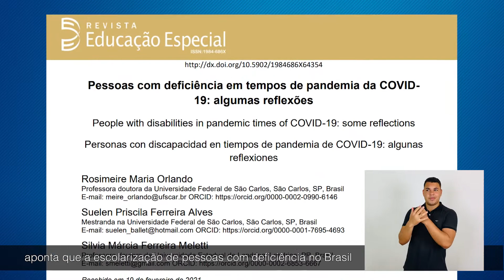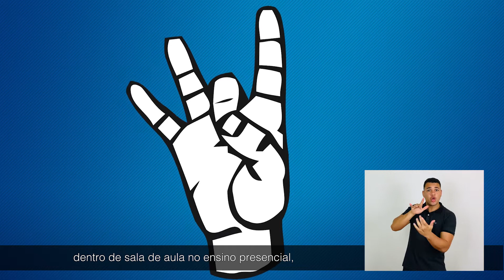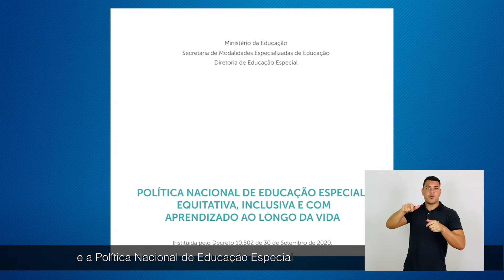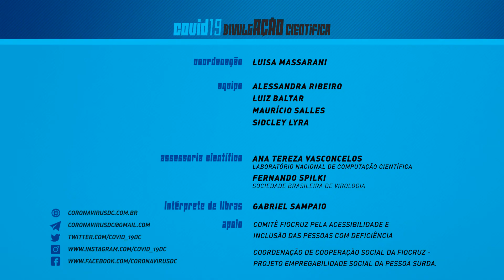COVID-19: Impacto na escolarização de pessoas com deficiência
A pandemia de COVID-19 causou um grande impacto na escolarização de pessoas com deficiência no Brasil, principalmente por causa do ensino remoto.

Neste vídeo, a equipe COVID-19 DivulgAÇÃO Científica conversa sobre o assunto com a pesquisadora Rosimeire Maria Orlando, da Universidade Federal de São Carlos.